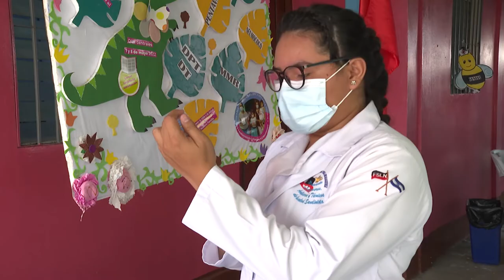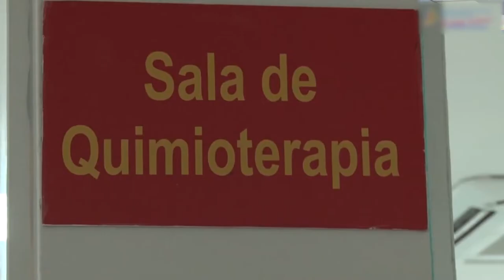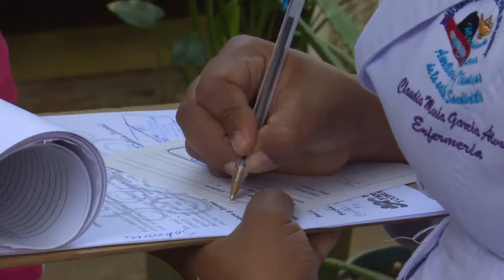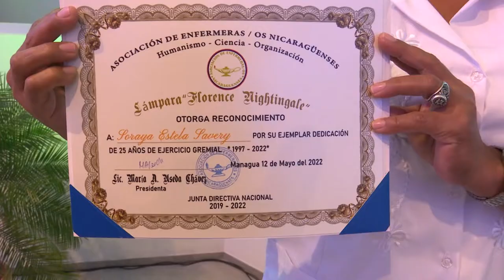Reportaje Auxiliares de Enfermería